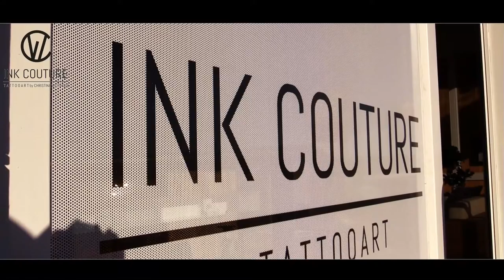Ink Couture Tattooart by Christina Wilfinger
Ink Couture Tattooart - Facebook